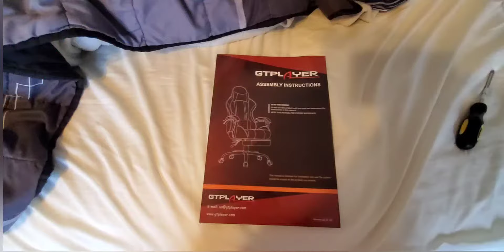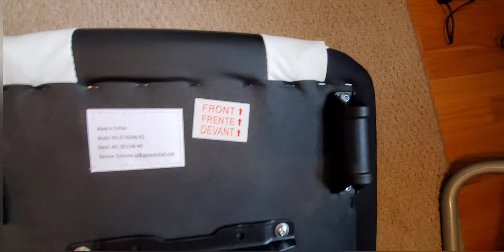GTPLAYER Gaming Chair, wiith Footrest and Lumbar Support, Assembly Video